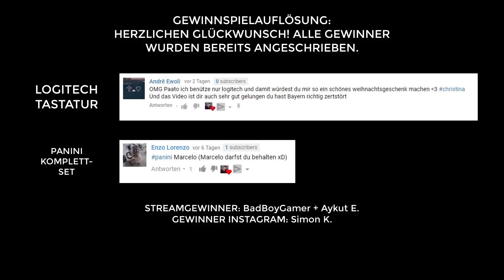92 WALKOUT + 4x TOTGS IN PACKS ! | FIFA 18 PACK OPENING (deutsch)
92 WALKOUT + 4x TOTGS IN PACKS ! | FIFA 18 PACK OPENING (deutsch) 92 WALKOUT + 4x TOTGS IN PACKS ! | FIFA 18 PACK OPENING (deutsch)